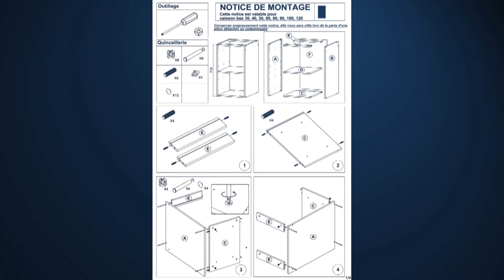Comment monter un meuble haut de cuisine - Atelierdumenuisier.com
Afin de gagner du temps et de faciliter le montage de votre meuble haut, l'Atelierdumenuisier.com vous propose de découvrir dans une vidéo explicative comment monter un meuble de cuisine haut.